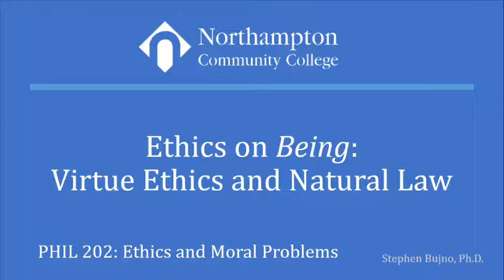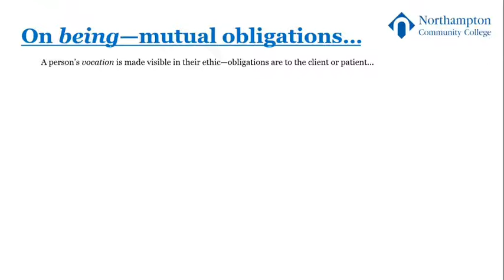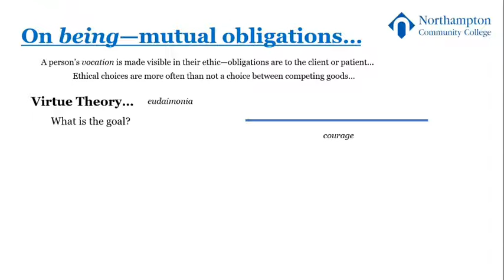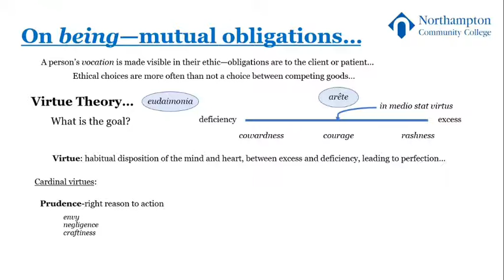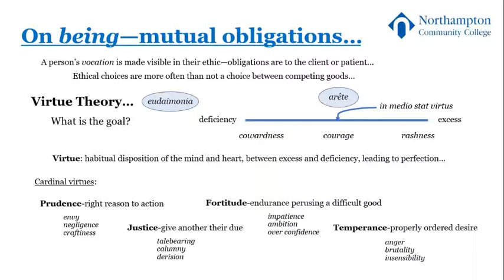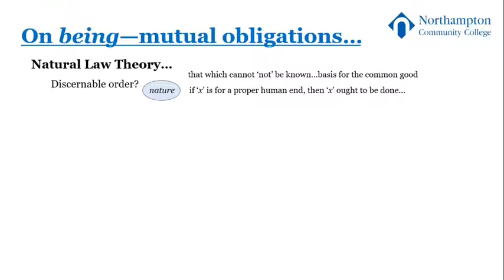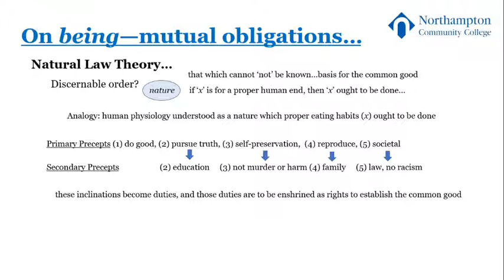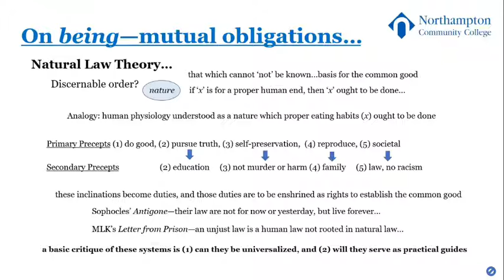Bujno 05 Ethics of Being Virtue Ethics and Natural Law